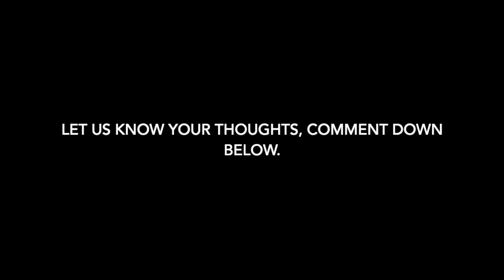NIKE LEBRON 17 LOW “LIGHT CREAM”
Color: Light Cream/Multi-Color
Style Code: CD5007-200
Price: $160